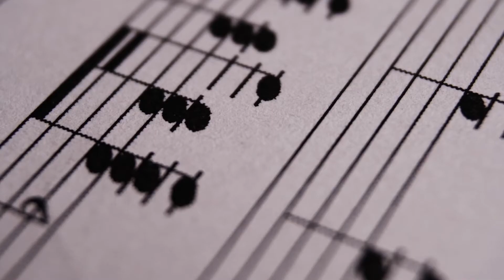VBS2022 Sparks Studios